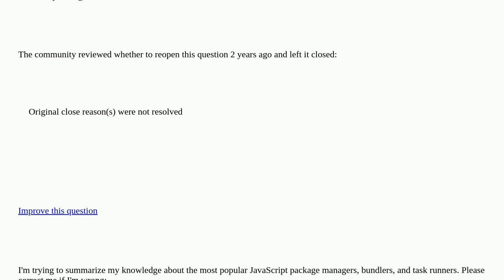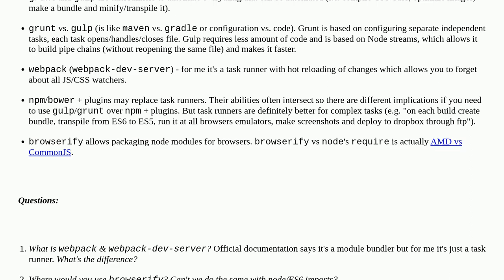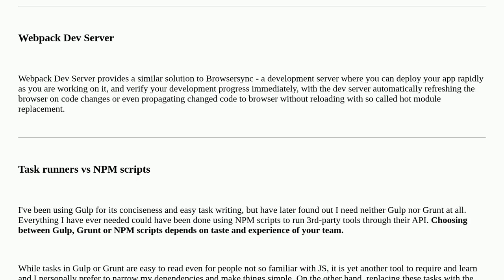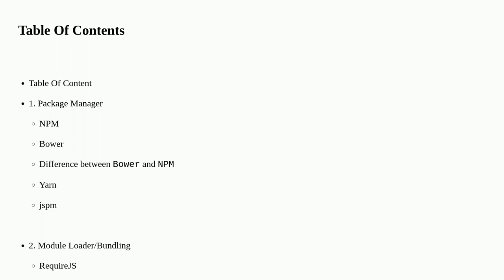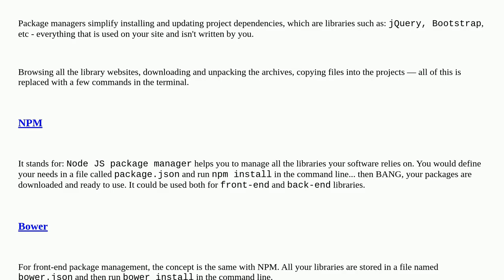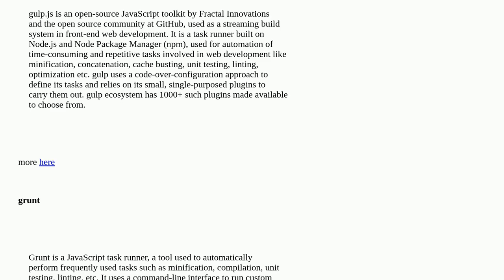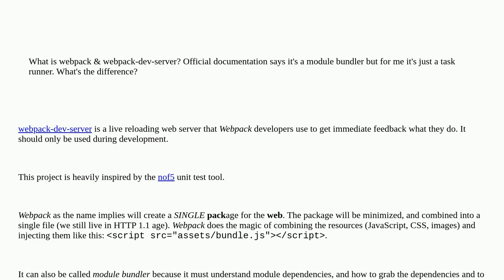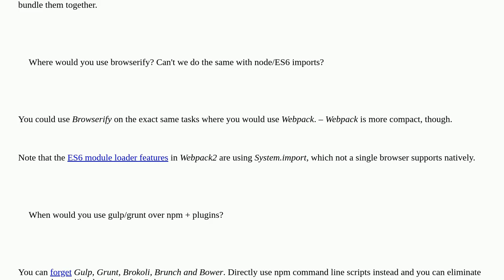NPM vs. Bower vs. Browserify vs. Gulp vs. Grunt vs. Webpack closed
A special thanks goes out to the awesome community

  npm gulp gruntjs webpack bower